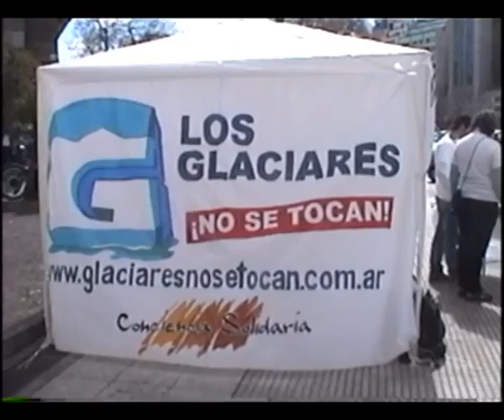Los Glaciares No Se Tocan - Junta de Firmas en el Obelisco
Junta de firmas en Octubre del 2009 realizada por Conciencia Solidaria ONG Interprovincial en el Obelisco, pidiendo por la ratificación de una ley de protección de los Glaciares y el Ambiente Periglaciar que verdaderamente los proteja.

El Agua y La Vida No Se Negocian